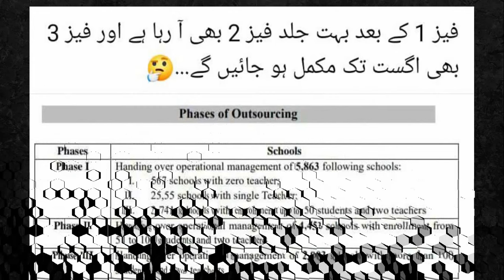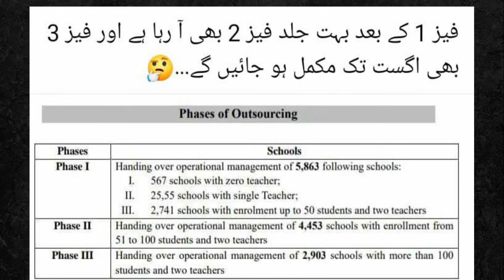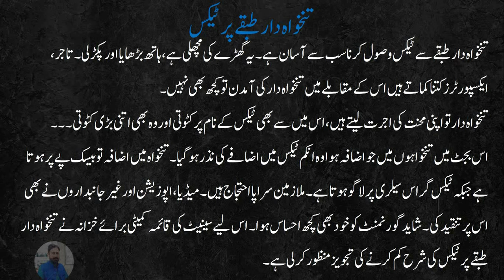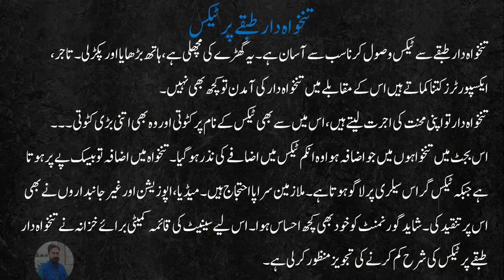Decision to Reduce Income Tax on Salaried Class || Privatization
The Decision to Reduce Income Tax on Salaried Class || Privatization
Privatization of government schools.